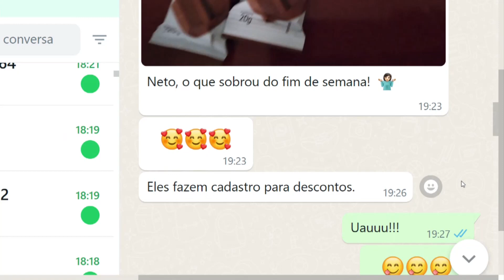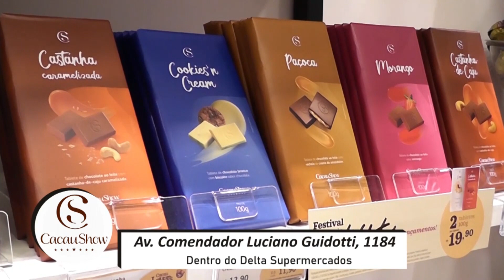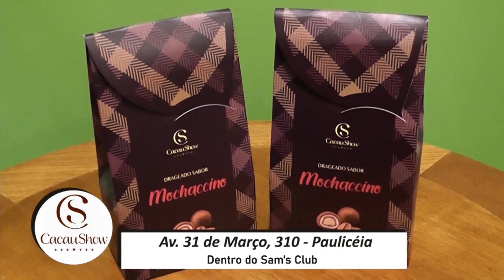Cacau Show 20 07 22